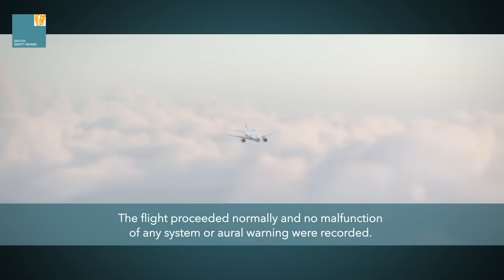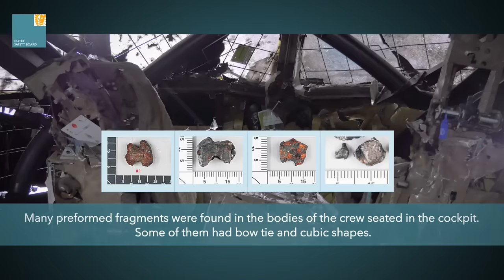MH17 Crash - Short version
Video about the Dutch Safety Board’s investigation into the causes of the crash of flight MH17 on 17 July 2014 in the eastern part of Ukraine and the Board’s investigation into flying over conflict zones. The video was based on the Dutch Safety Board’s investigation reports, which were published on 13 October 2015.